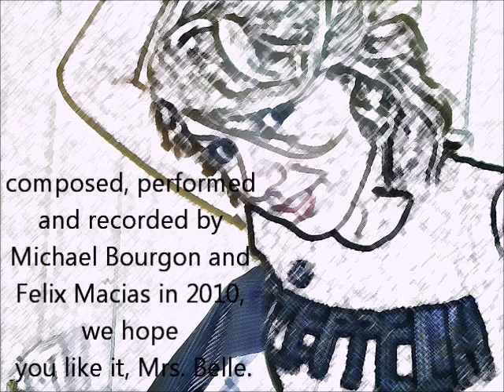Minimal Effect - An Improvised Letter to Lexi Belle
Recorded as a sound check before we got down to recording. It's just an improvised little fuckaround jam, and during the production Felix demanded it be kept on the album, and it was decided that it would function as a coy little message to a special lady in all our lives :P